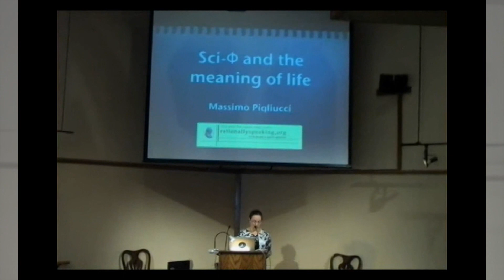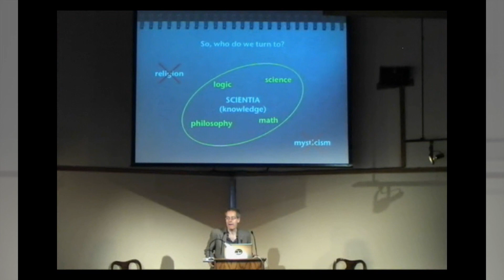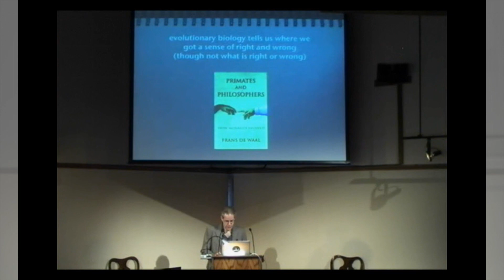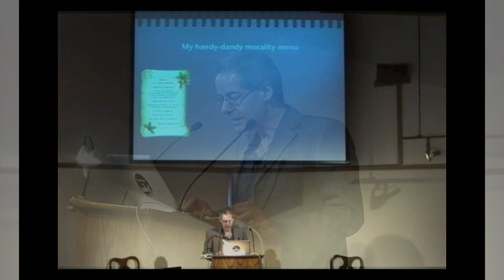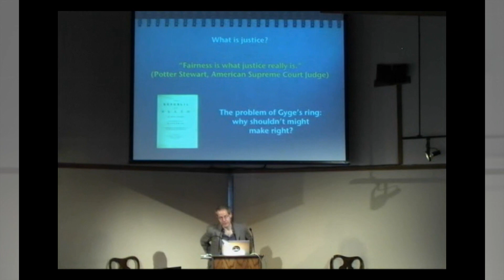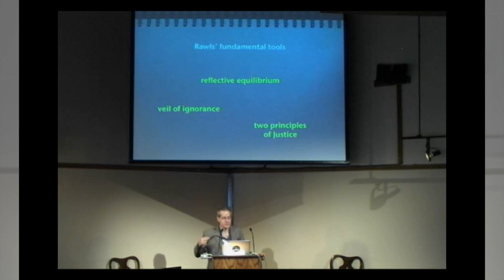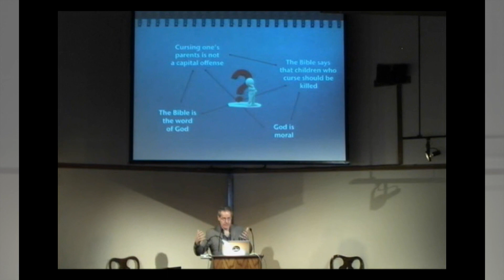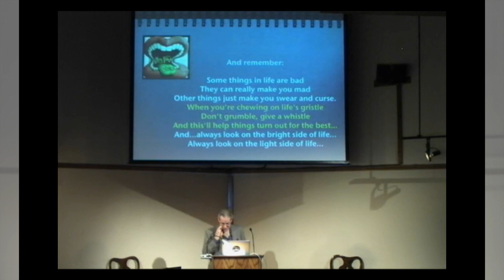Massimo Pigliucci "The Intelligent Person's Guide to the Meaning of Life"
Massimo Pigliucci is a professor of philosophy at the City University of New York. A genetic biologist and advocate of science education, Pigliucci discusses the concept of "sci-phi," which combines science's empiricism with philosophy's rationalism to form a unified, inclusive search for knowledge and the meaning and value of human life.

Massimo spoke to us on Sept 18, 2011.